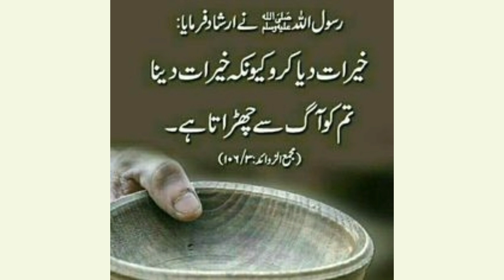Sadqa quetes | bhtreen sadqa | # Poetry _ Craft 🤲